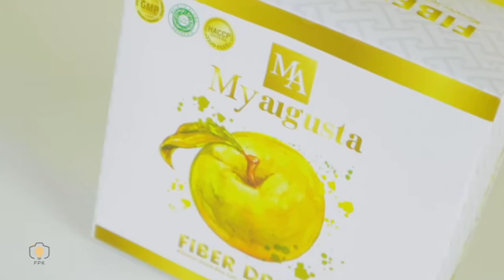Myaugusta Slimming Drink - by FPK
Hallo...

Yang nayain contoh hasil Video Creative produk minuman, hari ini mimin kasih liat... disimak videonya ya kak🥰
Supaya kakak tau bertapa kerennya video ini. Untuk kakak yang mau dibuat seperti ini videonya bisa banget, langsung aja hubungin tim FPK ya kak😁